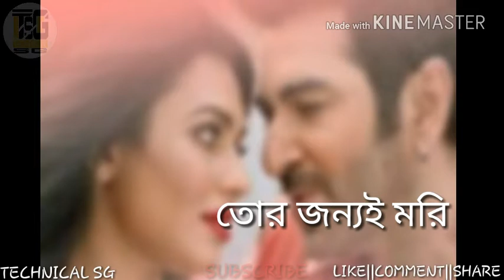Moner Kinare❤️||Love Song||Bengoli Songs||Whatsapp Status||TECHNICAL SG